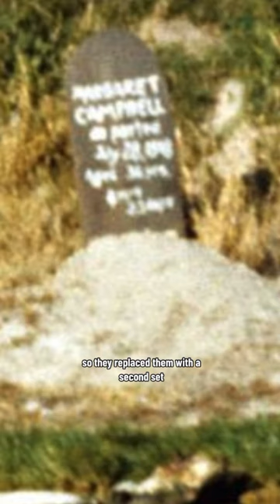The Lost Graveyards of Disneyland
I feel a little cheated that I never got to participate in that gag 😂

The gravestone for Harvey Gillett was changed to Amos Wilson when Harvey passed away suddenly in 1963 from a heart condition. Harvey was in Disneyland who not only drafted a lot of the façades on Main Street USA but is also said to have drafted the façade for the haunted mansion  (though the actual design came from the Shipley Lydecker house from a picture in the book The Decorative Art of Victoria’s Era that the Imagineers at WED had in their library, Ken Anderson simply copied it for his concept art for the Mansion and then Harvey drafted the elevation from there).

The phrase “J’y suis, j’y reste” originated from the seige of Sevastopol in 1854/55 from French general Marie Edme Patrice MacMahon who refused to leave a fortification on a strategic hill that they had captured even though another general told them to abandon it because they thought it had been undermined and deemed unsafe. MacMahon said this phrase, refusing to leave, and when there was an explosion, it wasn’t as bad as they had feared and that act of courage gave them victory in the seige. “J’y suis, j’y reste” became a popular phrase to represent heroic stubbornness.

As for the “lost” pet cemetery, I’m glad it hasn’t disappeared entirely (yet). We’ll have to see with all the changes to come soon to Disneyland’s queue what might happen to dearly departed Penny the Elephant and friends in the process.